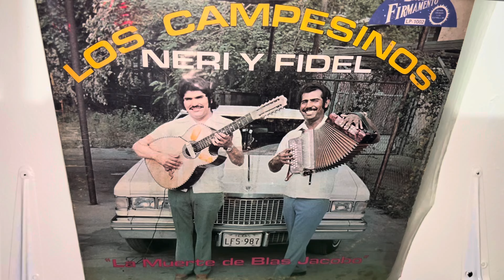Neri y Fidel-porque estas llorando